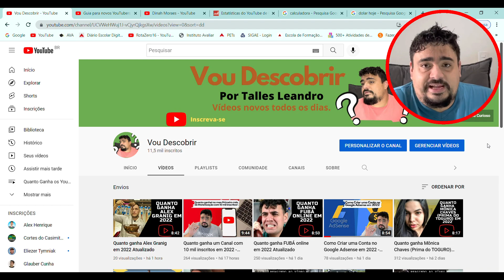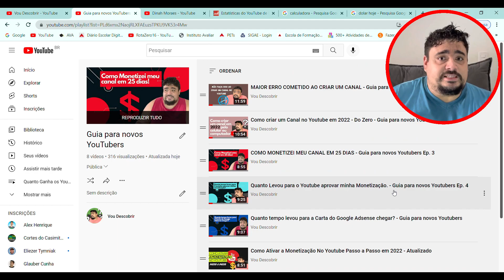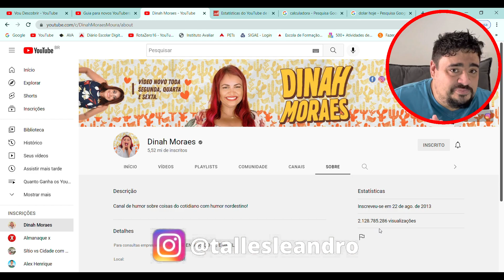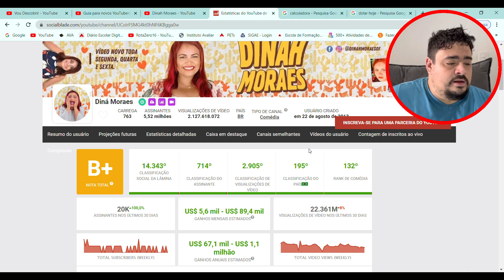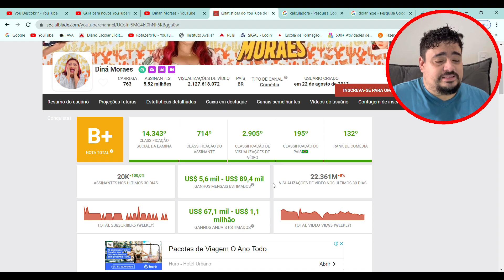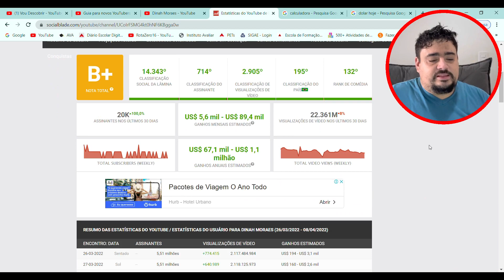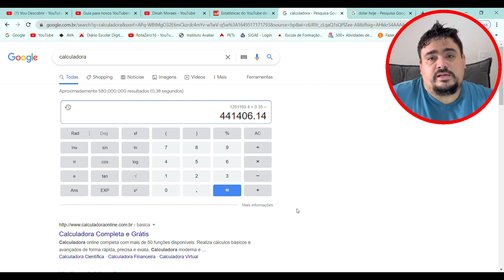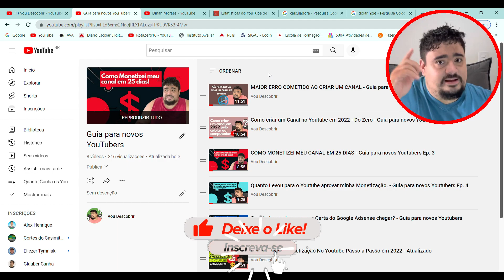Quanto ganha Dinah Moraes em 2022 Atualizado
Vou descobrir quanto ganha Dinah Moraes com seu canal no youtube em 2022 , aqui você também vai aprender como funciona o CPM e o RPM do youtube, bora descobrir comigo?